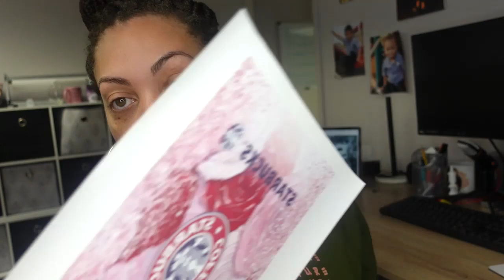SUBLIMATION PRINTER TUTORIAL: Epson 7720 vs. Epson 8500 - Which one is better for Sublimation?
Hey guys. In this tutorial, I'll be showing you all my new sublimation printer as well as giving you my thoughts on the two I have and which on I think is better.

Materials:
Espon 7720 - discontinued
Espon 8500 - Sold Out
Sublimation Ink
Sublimation Paper